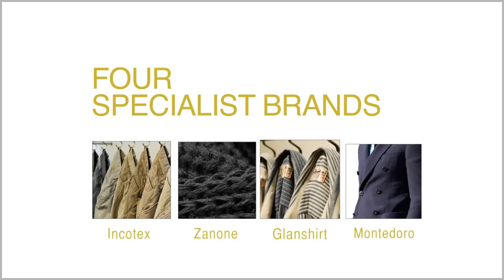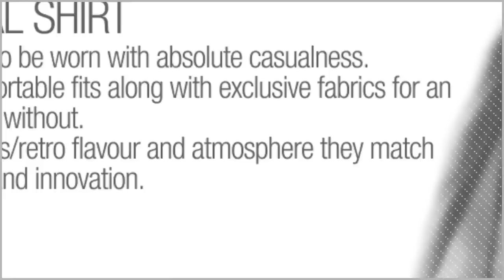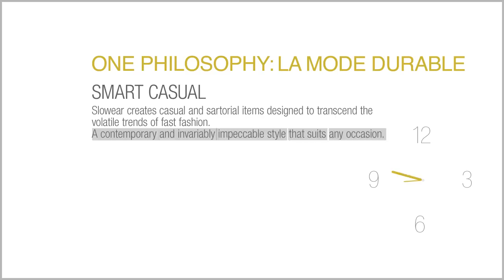Slowear - Company Presentation